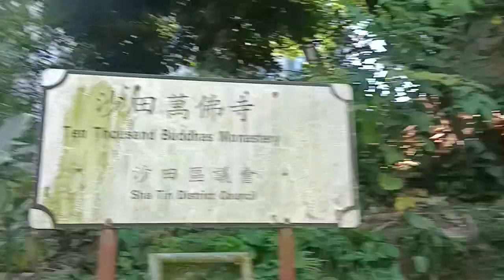10000 BUDDHA MONASTERY ||SOLO NAG PUNTA ||Aimtin Blog